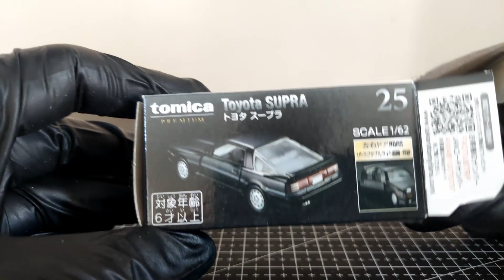Toyota Supra (Black Edition) tomica diecast toyota (05)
Restoration & Diecast Collection
 Schedule of Restoration: Once a month (1st Saturday)
 Schedule of Diecast Collection : Monday & Thursday